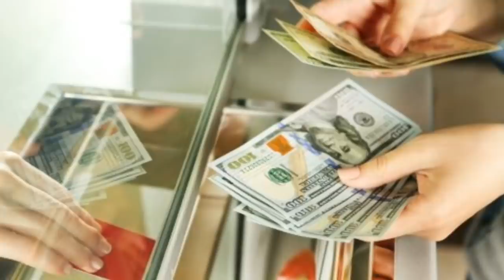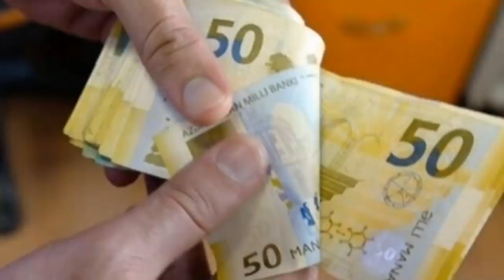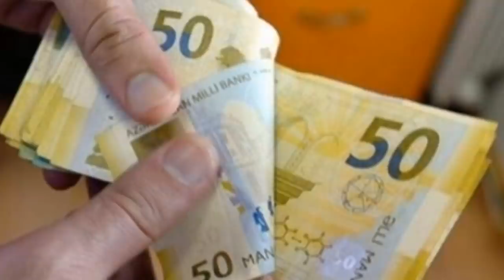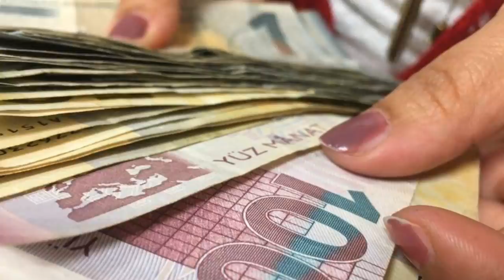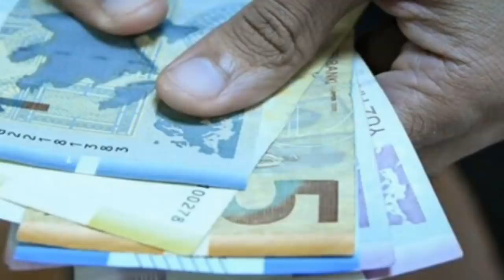Əsas xəbərlər 01.02.2022 Xankəndidə DƏHŞƏT FACİƏ - Ruslar QOVULUR